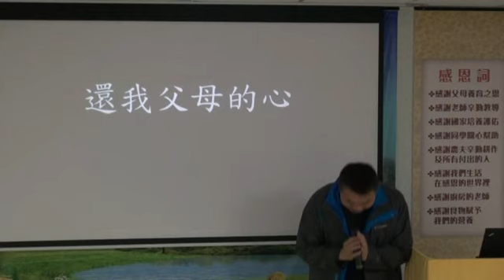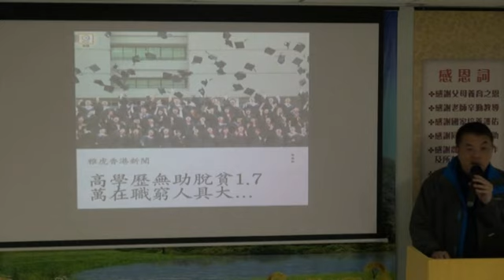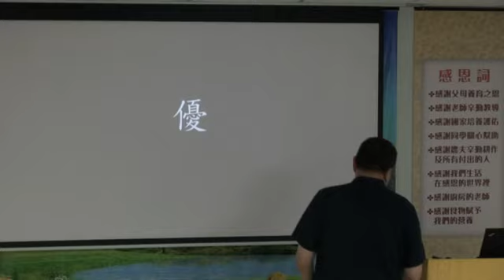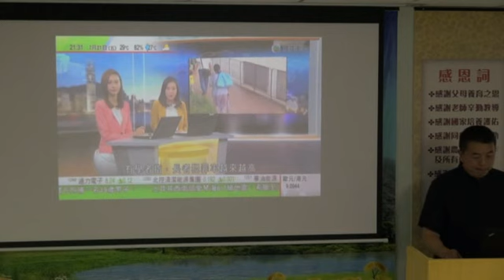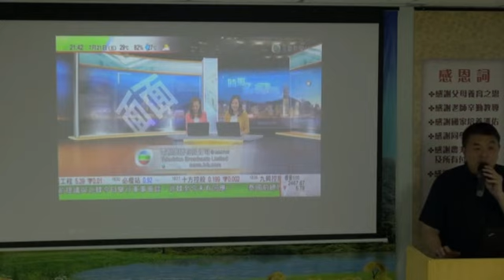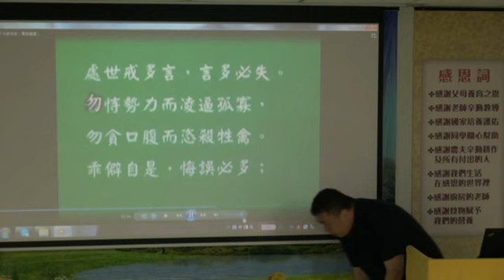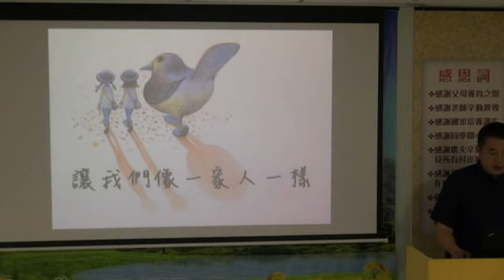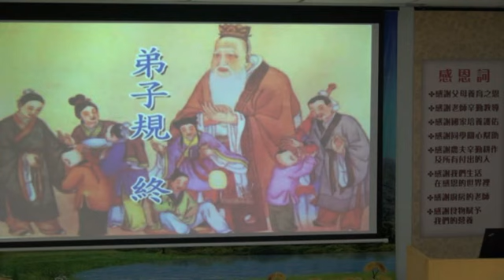周恩平老師 - 還我父母本色 - 2017年12月17日